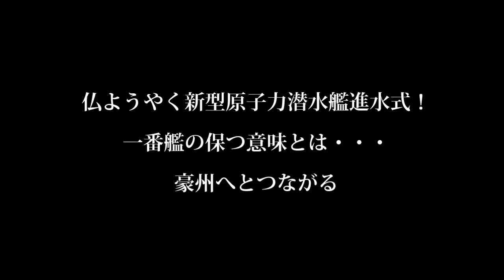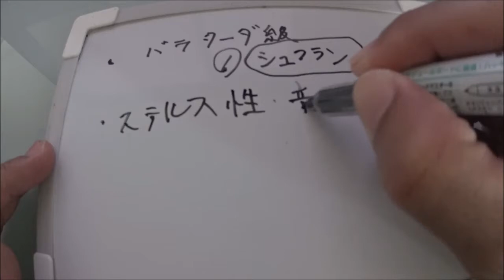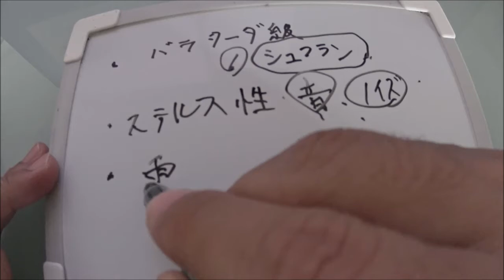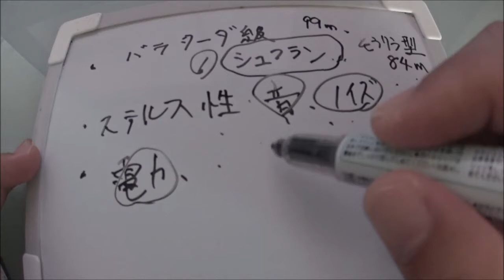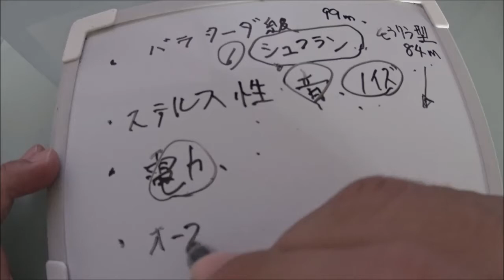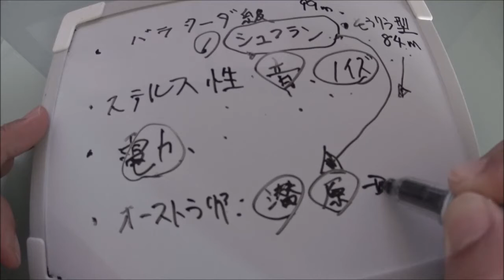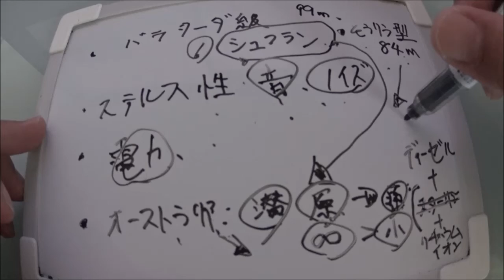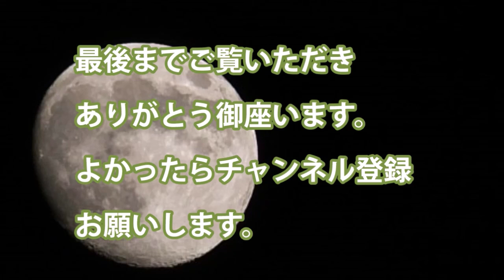仏ようやく新型原子力潜水艦進水式！一番艦の保つ意味とは・・・豪州へとつながる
・バラクーダ級一番艦シュフラン　最新鋭原子力潜水艦　2020年に仏海軍に引き渡し

・全長99m　やはり大型　　そうりゅう型潜水艦は84m

・これで動き出すか豪州自国建造潜水艦計画

・仏はここ50年通常動力潜水艦を建造していない

関連動画
【衝撃 日本】アラブ首長国連邦にて韓国が建設した原発にて重大な問題が！「どうして原発を韓国に…？」【海外が感動する日本の力】【日本に生まれて良かった】
【海上自衛隊】 新型潜水艦「おうりゅう」が日本近海の戦略だけでなくアジアを変える リチウム・イオン蓄電池の驚異
【アメリカ】史上最高価格の高性能空母『ジェラルド・R・フォード級』 ！急ピッチで開発された リニアモーターで射出する電磁式カタパルトを搭載した艦の挑戦の記憶とは【ポイントＴＶ】読上げ動画

引用・転載「出典：海上自衛隊ホームページ」
引用・転載「出典：航空自衛隊ホームページ」
引用・転載「出典：陸上自衛隊ホームページ」

【海上自衛隊】海自が新規導入する「哨戒艦」、兵装面では、はやぶさ型にCIWSつけた程度かな？（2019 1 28）
【ミリメシ】米軍コンバット･レーションMRE(戦闘糧食)・大昔のレーションから最新のMREまで紹介
【海上自衛隊】潜水艦行動公開 秘中の秘を発表理由は「発見されなかった」だから？ 隣国が狼狽
【中国の反応】日本は10年以内に6万トン級の正規空母を建造する可能性がある！現実的にあ軽空母と強襲揚陸艦が必要？【自衛隊】
【海上自衛隊】日本の「いずも・かが」が大型空母に改造され「ひゅうが・いせ」の対潜護衛艦が加われば双空母編隊に…海外の反応！！（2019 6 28）
豪海軍の次期潜水艦商戦に日本案が再浮上…海自最新型潜水艦に米国製システムを搭載か！（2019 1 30）
【豪潜水艦】不安だらけ！次期潜水艦で仏ナバルと協定締結！海自そうりゅう型の機密情報が流出せずに済んだ【海上自衛隊】